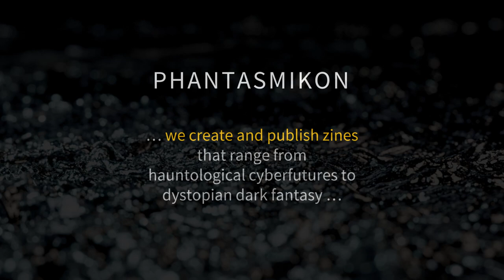The Lemurian Necronomicon - Online Zinefest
Hi, I'm Gareth from Phantasmikon - with Sepdet I create and publish zines which are a mix of images and text. Some are stories set in a futuristic dystopia, others are dark fantasy narratives - some happen in the world around us. The Lemurian Necronomicon is one of our recent zines. It is an illustrated narrative that is heavily juiced with chaos magick, time sorcery and transgressive theory - sort of a spell book wrapped inside an apocalyptic fairy tale. Some of you snagged a copy at the Ottawa zinefest last November - others contacted me directly and I was glad to send it to you through the mail.
From May 5-11, 2023 through Online Canzine you can get your hands on this professionally printed zine (5.5"x8.5"), 52 Pages Total with 48 interior pages in colour.